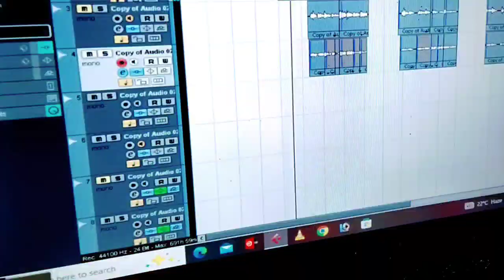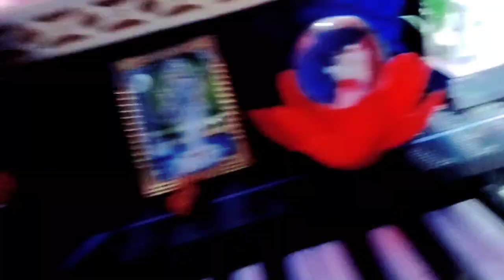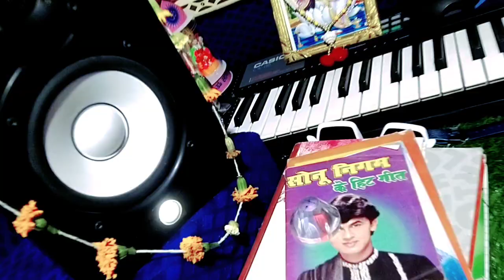हरियर हरियर फ्रकवा Hariyar Hariyar Frakwa Amarjeet Parjapati Ka (New Song) (Maghi)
हरियर हरियर फ्रकवा तोरा पे शूट करतौ Hariyar Hariyar Frakwa Tora Pe Shut Kartau Amarjeet Parjapati

     Song :-  Hariyar Hariyar farkwa
► Album :-  हरियल l हरियल  फरक्वा
► Singer :- अमरजीत प्रजापति
► Lyricist : Schit surya
► Recording :- Bewafa Recording Studio
► Video Editor :- Sonu Rahi
    { Bewafa Recording Studio }
► PublicCity Design :-
► Company/ Label :- Bewafa Recording Studio